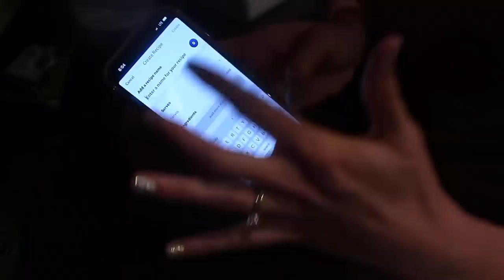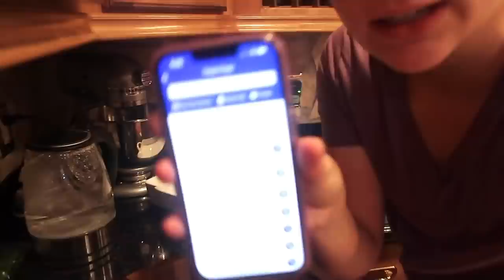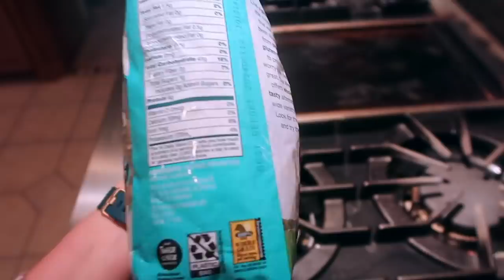4 QUICK & EASY HEALTHY MEALS ON A BUDGET | LOW CARB MEALS ALDI MEALS | THE SIMPLIFIED SAVER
Hey guys! In today's video I am sharing with you 4 quick and easy healthy meals on a budget! All of these meals are low carb and were bought at aldi! However, you can buy these ingredients at most other grocery stores too! I hope yall enjoy!

If you are interested in starting up your own youtube channel then make sure to sign up for my course YouTube Accelerator here! Learn how to make income fast and go full-time on YouTube!

ZYDECO CHOP
UNCLE CHRIS
MEAT POUNDER

SPAGHETTI PASTA
2 lbs lean ground beef
1 lb whole grain pasta
2 24 oz jars of spaghetti sauce
uncle chris seasoning and zydeco chop

CHICKEN ENCHILADAS
2 cans of chicken
1 16 oz jar of light sour cream
2 cans of green chiles
10 low carb tortillas
pepper jack cheese
cook at 350 for 20 minutes

BLACK BEAN BURGER & VEGGIES ( this is the quick meal when you don't have time)
1 package of 4 black bean burgers
1 zucchini
1 yellow squash
1 package of corn/black bean salad

HAMBURGER BOWLS
2 lbs lean ground beef
spinach/lettuce
cherry tomatoes
mustard
pickles
red onion
uncle Chris seasoning